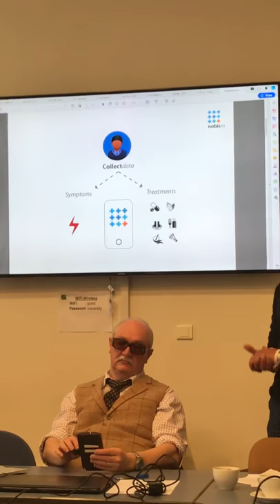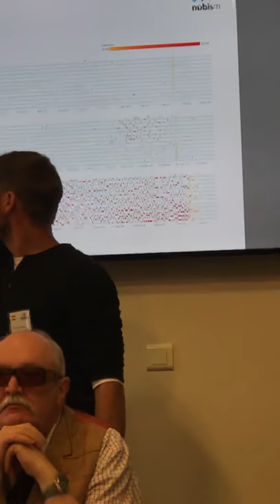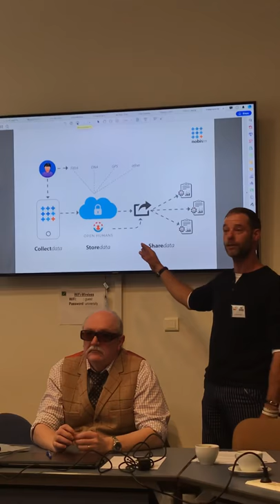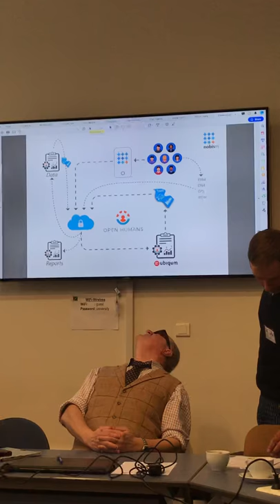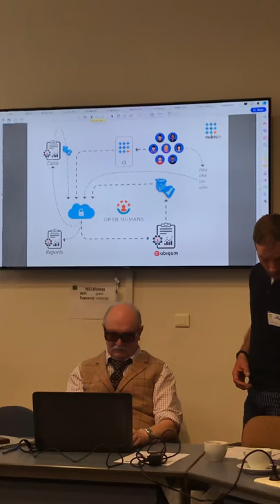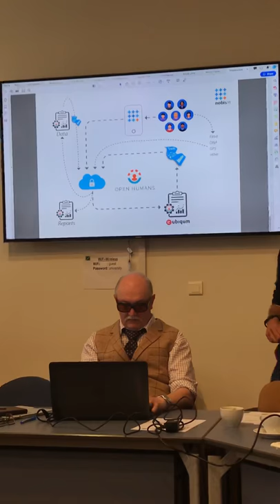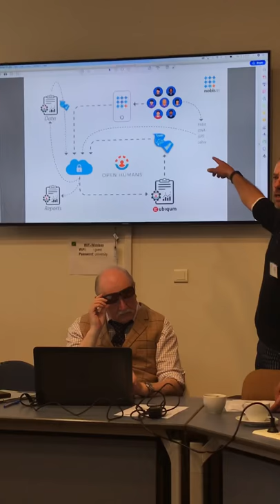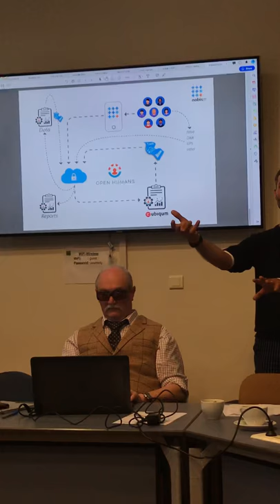Presentation at cluster headaches awareness day, Brussels March 2019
My presentation about the nobism project on how we try to setup our own patient driven research for cluster headache patients.

Main goal is that we need to have a way to collect data, store data and share data.